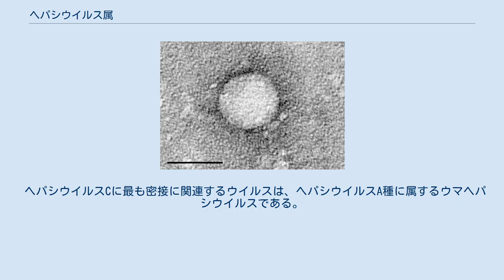ヘパシウイルス属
ヘパシウイルス属(Hepacivirus)は、フラビウイルス科の一本鎖プラス鎖RNAウイルスの属である。
ヘパシウイルスCに属するC型肝炎ウイルス（HCV）は、肝炎及び肝細胞癌に関連するウイルスで、知られている範囲では、ヒトを唯一の自然宿主としている。
 この属に属すウイルスは、ヘパシウイルスA～Pの、15種に分類されている。
 この他にも、シラガタケネズミ（Rhizomys pruinosus）から分離された新しいウイルスがあるが、先述した属のいずれにも属していない。
 また、この分類群に含まれる別の未分類のウイルスは、アヒルヘパシウイルスに似たウイルスである。
 また、この属には、ハクトウワシから分離されたウイルスもある。
 ヘパシウイルス属のウイルスは、球形の構造に包まれており、直径は約50nmである。
遺伝子は線形で、分割されておらず、長さは10kb（キロベース）である。
 宿主細胞への侵入は、ウイルスエンベロープタンパク質Eを、クラスリン依存性エンドサイトーシスを取り成す宿主の受容体に付着させることにより、達成される。
侵入後は、プラス鎖RNAウイルスの複製・転写の方式で増殖する。
また、翻訳は、ウイルス自身が開始する。
人間は、自然宿主として機能し、性的接触や血液を介して感染する。
 人においてC型肝炎の病原体であり、ヘパシウイルスCに分類されるC型肝炎ウイルス（HCV）は、1989年に発見された。
現在までに、C型肝炎ウイルスの1~7までの7つの遺伝子型と、1a、1bなどの86のサブタイプ（亜型）が命名されている。
 1995年に発見されたGBV-Bウイルス（GBウイルスBとしても知られる）は、広鼻猿、特にタマリンに感染することができるウイルスで、HCVと同様に、血液媒介経路によって伝播され、ウイルス性肝炎に関連している。
しかし、GBV-Bは野生動物で確認されたことはなく、その自然宿主は不明である。
 その他のヘパシウイルスは、コウモリ、ハタネズミを含むげっ歯類、ウマおよびイヌから報告されている。
 牛は、ヘパシウイルスN種に属するウイルスの宿主でもあるようである 。
 げっ歯類ヘパシウイルスは、シカマウス（Peromyscus maniculatus）に見られる。
 優雅なネコザメ（Proscyllium habereri）からも、ヘパシウイルスに関連するウイルスが分離された。
 ウマヘパシウイルスには少なくとも2つのサブタイプがある。
 ヘパシウイルスCに最も密接に関連するウイルスは、ヘパシウイルスA種に属するウマヘパシウイルスである。
 ヘパシウイルスAはロバにも感染することが分かっている。